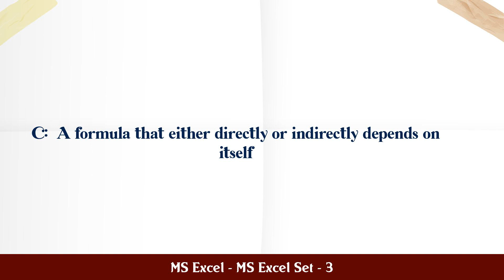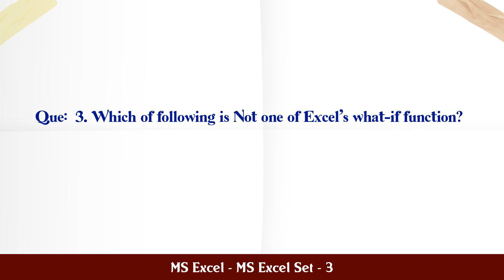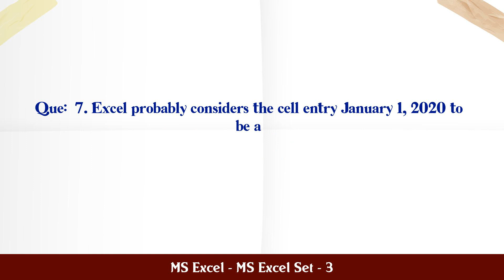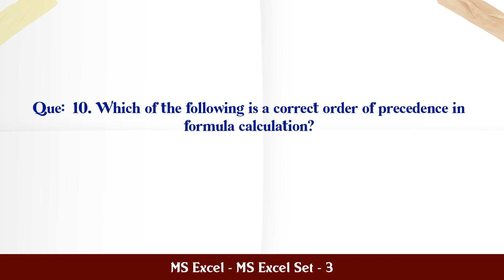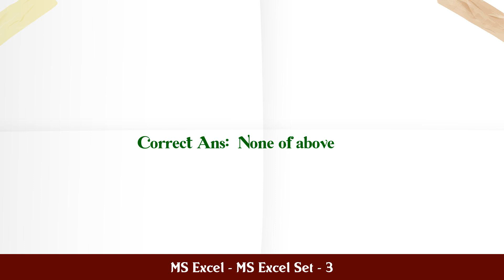MS Excel - MS Excel Set - 3 MCQ Questions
MCQ Questions and Answers about MS Excel - MS Excel Set - 3

Most Important questions with answers in the subject of MS Excel - MS Excel Set - 3 are given in this video with four choices and correct answer

MS Excel - MS Excel Set - 3

Q.1. You can convert existing excel worksheet data an c...

Q.2. A circular reference is...

Q.3. Which of following is Not one of Excel's what-if f...

Q.4. When you insert an excel file into a word document...

Q.5. Which of the following is not information you can ...

Q.6. Each excel file is called a workbook because...

Q.7. Excel probably considers the cell entry January 1,...

Q.8. You can enter which types of data into worksheet c...

Q.9. All worksheet formula...

Q.10. Which of the following is a correct order of prece...